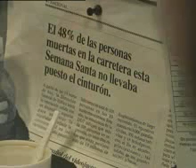¿Cree que es necesario abrocharse siempre el cinturón? Anuncio DGT 2006